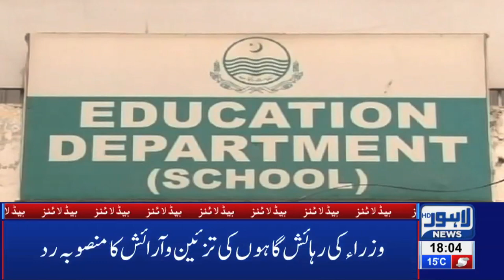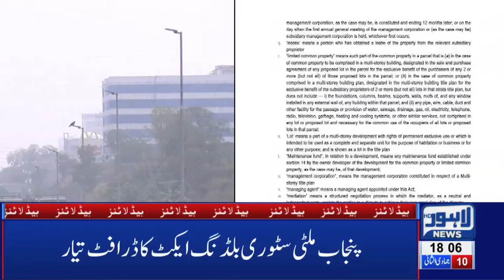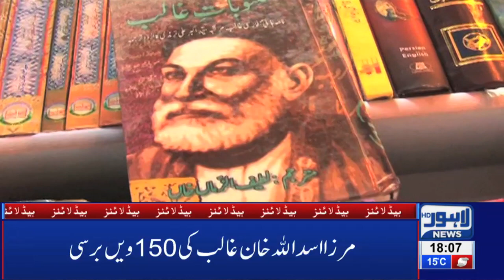06 PM Headlines Lahore News HD – 15th Feb 2019